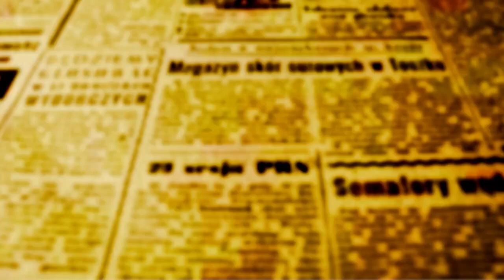Mês da Música de Maringá começa com apresentação de Marcos Santana na Câmara Municipal